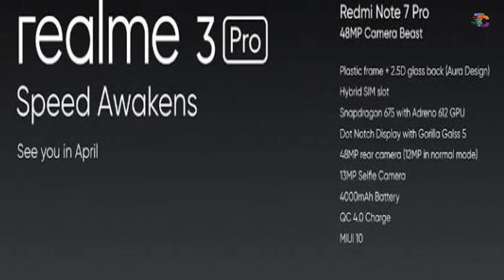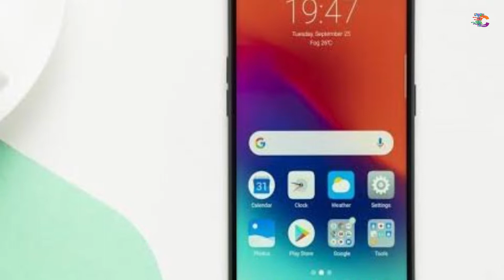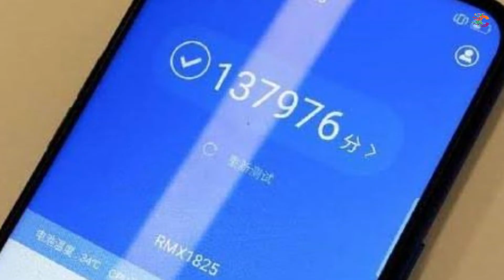Realme 3 Pro Pakistan | Launching, Specs, & Price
Aslam o Elikum Friends , aaj ki Video ma Realme 3 Pro ka hawala sa milna wali updates our specifications, pa baat ki ha, our ya phone pakistan ma launch ho ga ya nahen, umeed ha video sa aap ka kafi sara question clear hon ga,

our Umeed ha video aap doston ko pasand aaye gi.